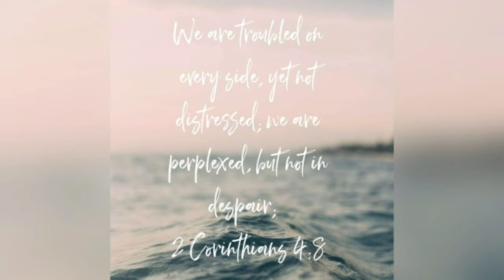GRWM for A Quarantine Party | I'm Completely Over Corona DeVirus